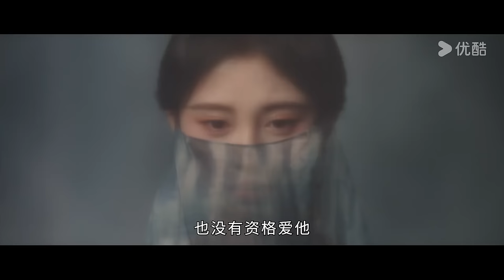ENGSUB💟Trailer | 花间令 In Blossom | 烛火轻拥，两心相照情自明眼波流转，似诉万千相思意 | YOUKU COSTUME